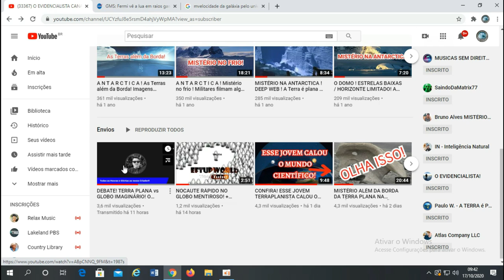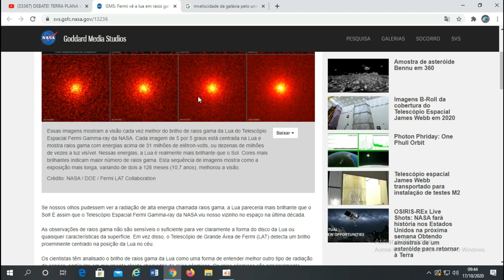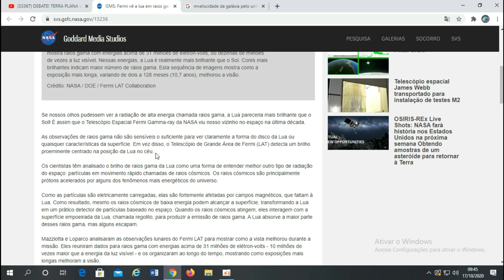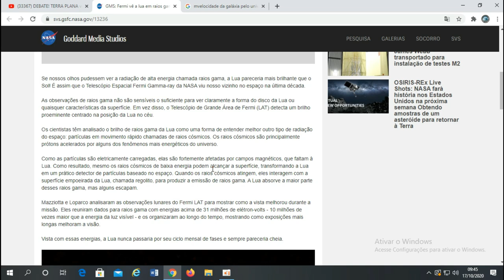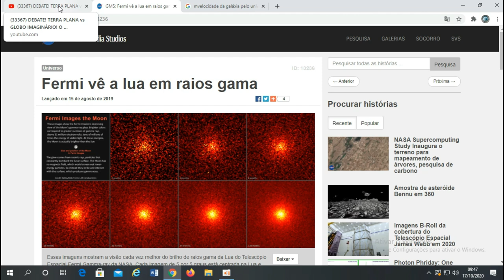SOBRE O DEBATE! FOI UM EXEMPLO DE EDUCAÇÃO E RESPEITO! PONTO PRA TERRA PLANA! O CHORO É LIVRE!